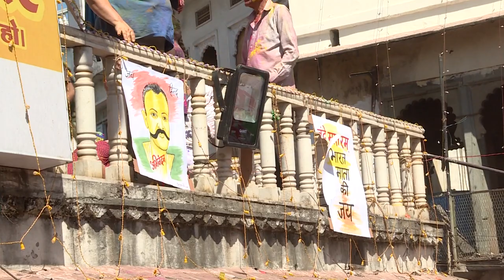Jagdish temple udaipur holi 2019